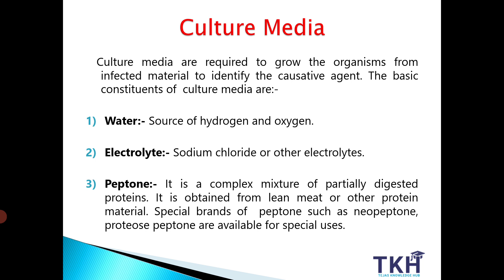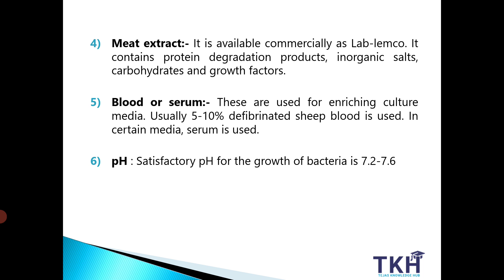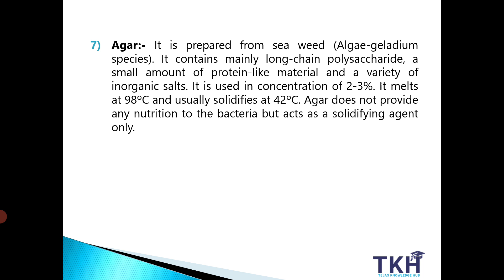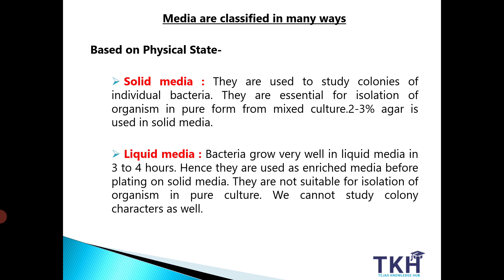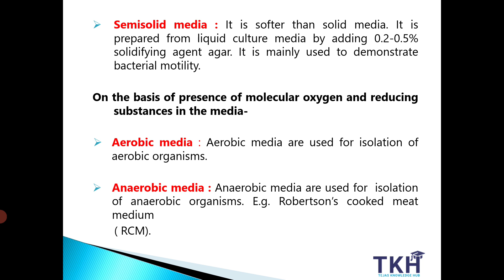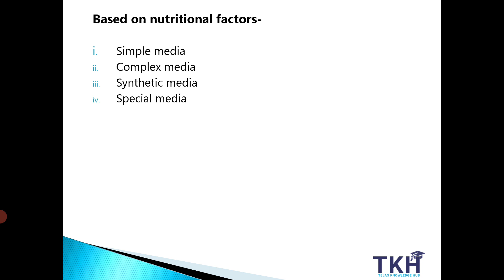Culture Media | Types of Culture Media | DMLT | BMLT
In this video, we will discuss Culture Media and types of Culture Media.